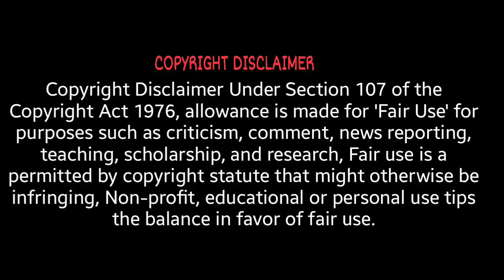Mir Jafar Was Not a Traitor | S M Reja Ali Khan | Descendant of Mir Jafar | Murshidabad | Part 1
মীরজাফরের পুত্র মীরনের অষ্টম পুরুষ এস এম রেজা আলী খান এর এই লেখাটি প্রকাশিত হয়েছিল আনন্দবাজার পত্রিকায়, ৭ নভেম্বর, ১৯৯৩, রবিবার।
কৃতজ্ঞতা স্বীকার   ;  ঋতুপর্ণ বসু